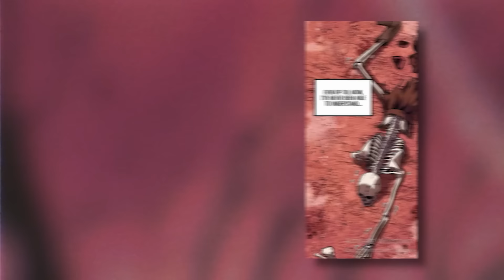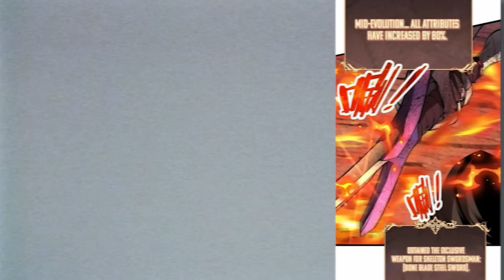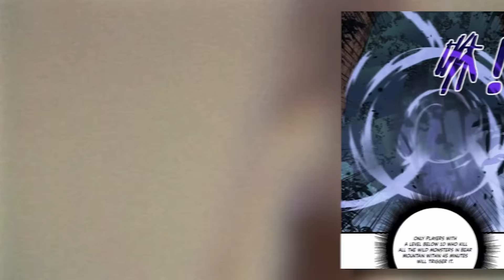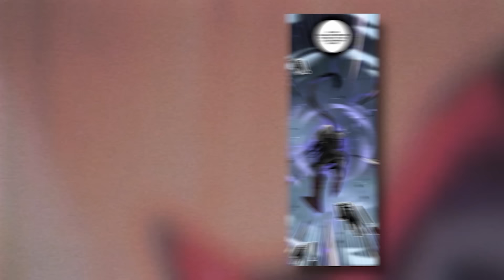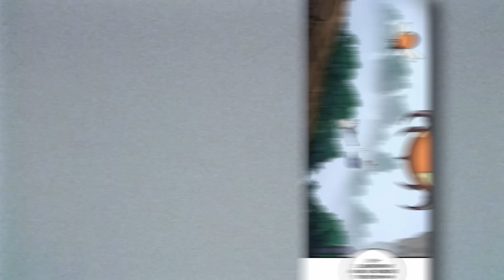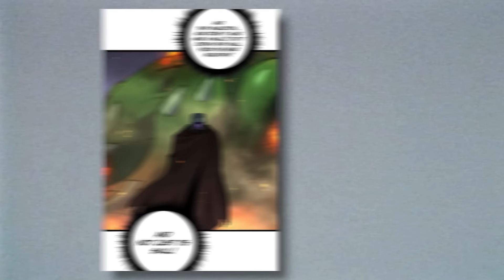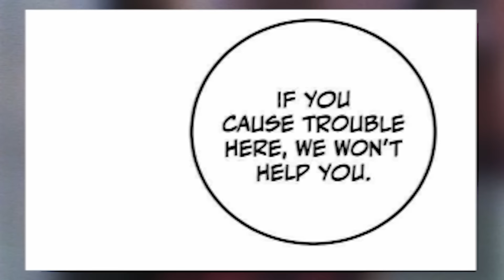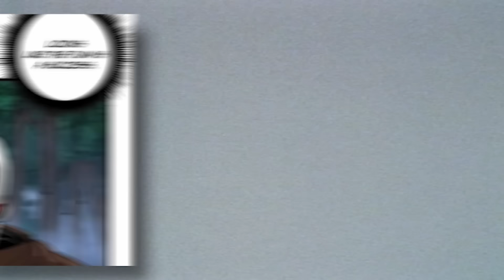Skeleton evolves to become the most feared Entity!! | Manga Recap